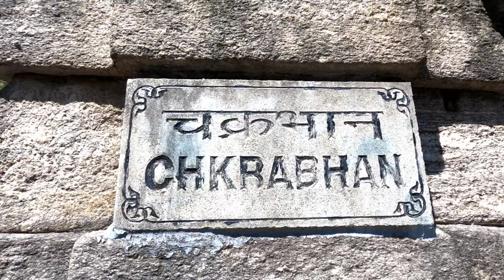आदि बद्री 🙏🙏|बद्रीनाथ धाम से पहले पूजनीय मंदिर|Adi Badri Temple Uttarakhand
Adi Badri
पाण्डवों ने बनाया था यह अद्भुत मंदिर। स्वर्ग की यात्रा करते समय पाण्डवों ने बनाया था। ।
यहां भगवान विष्णु ने स्टैंडिंग मुद्रा मे ध्यान किया था। ।
कहा जाता है बद्रीनाथ धाम के दर्शन से पहले आदि बद्री के दार्शन जरूरी है। ।

beautifull hidden place in uttarakhand.

tungnath यात्रा 2022।

valley of flowers trek 2022

जब मैंने पहली बार जहरीला साँप पकड़ा था

adibadri uttarakhand
badrinath dham